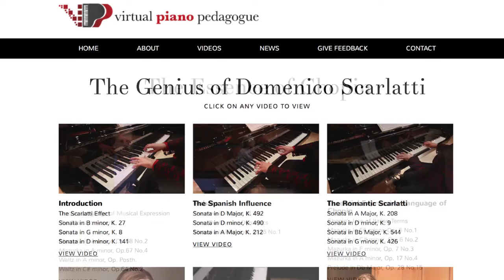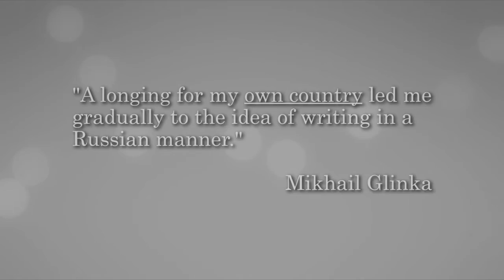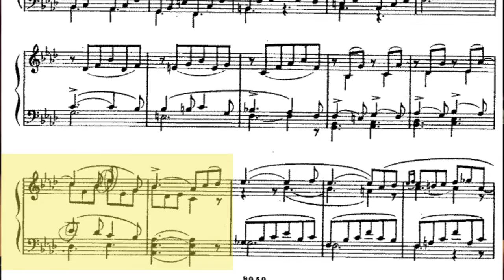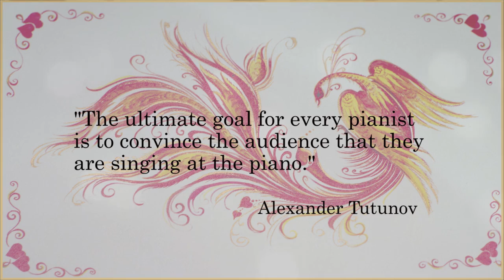Part 1: Glinka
The Virtual Piano Master Course is a new series of videos from Steinway Artist Claire Wachter, the creator of the Virtual Piano Pedagogue.

The first topic in the series is The Secrets of Russian Piano Playing with guest presenter and pianist Alexander Tutunov, DMA. In Part 1, Dr. Tutunov introduces the life and music of Mikhail Glinka and demonstrates the uniquely Russian concept of intonatsiya in Glinka’s “The Separation.”